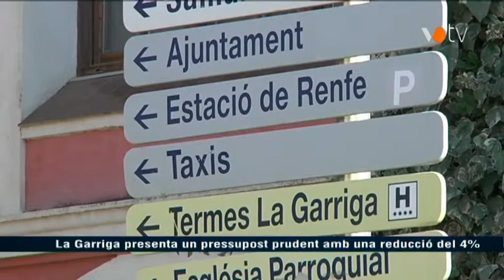VOTV - La Garriga presenta un pressupost prudent amb una reducció del 4%